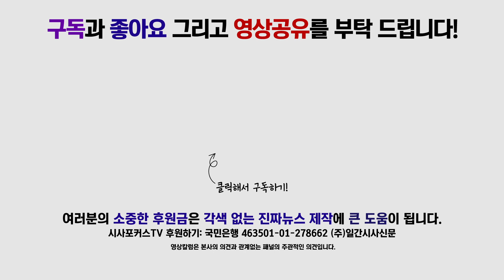윤소하 “한국당 심재철 원내대표 필리버스터 철회 후 예산안 합의 요구”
12월 9일 국회에서 진행된 정의당 상무위원회에서 윤소하 원내대표가 4+1 협상안에 대해 발언했다.